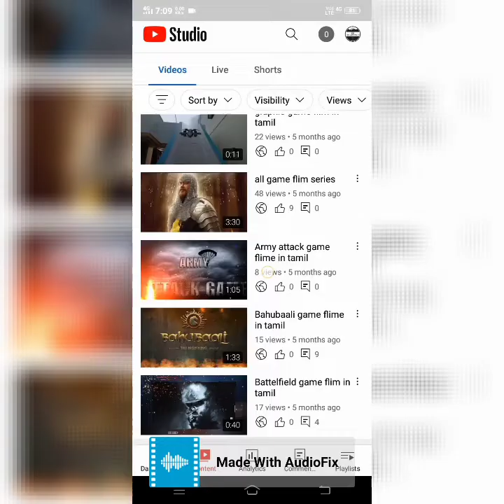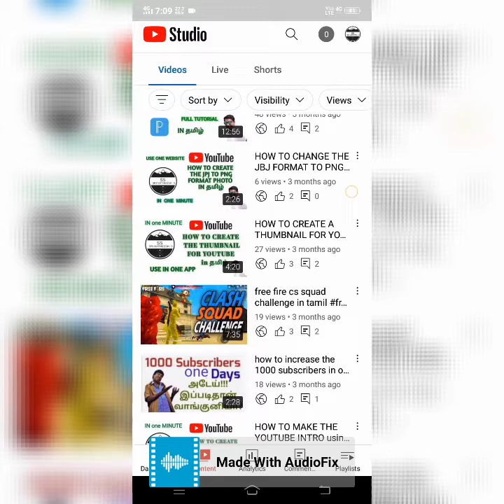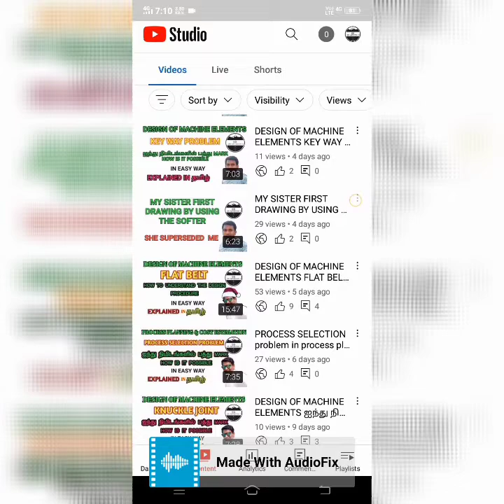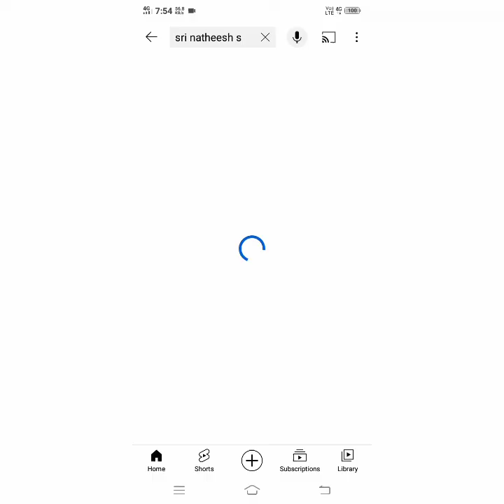NEW YEAR 2022 newyear youtube comment#2022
*PROCESS PLANNING & COST ESTIMATION*